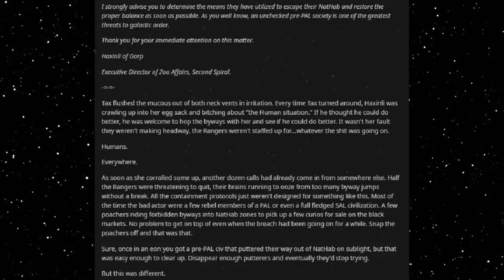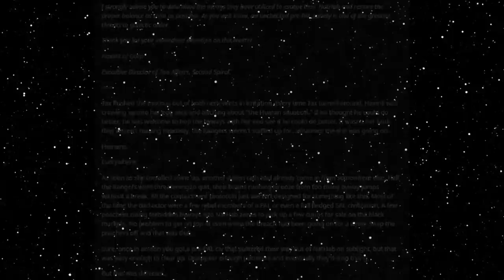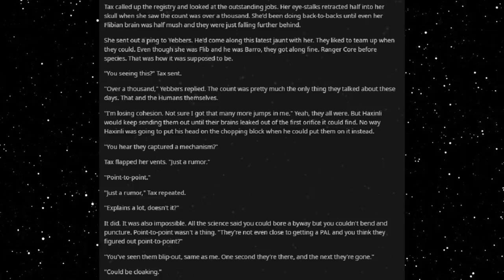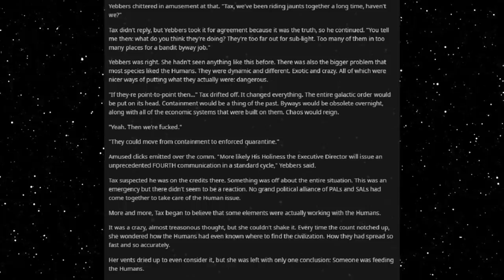Best HFY Reddit Stories: Do NOT Feed The Humans (r/HFY)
Are we being helped?

An original story written, and granted permission to narrate by u/PerilousPlatypus

Current Patreons:
Gavin Lane
John whall
liam johnston
robert Harley
Patrick Mcgreevy
N8
PrimalAge
Cho
Gary Carlson
Jason Nicholas Bacon
Troy Kivlin
Roger Dial
J. Howard
Samuel king
Nathan Riek
Mezec
Nikolous Rice
Dwavenminer
Daddy Jesus
Nick Hatley
John Etgar
James Erb
Daniel Gartin
Jeromy Carmickle
Jeffrey hedlund
RUBEN
Tanner Ryan Jollet
Dan Chadwick
Dionysus
Wolflet
John J Riggan
Joel Nikula
Erick Jaquez
Elitedrone
Weston Simmons
Mario Colon
Stephen Dower
Jonas GrundstrÃ¶m
Joey Bates
Brennan Robertson
laurine manigat
Elim Tevir
Alexander Michael Fraser
Micky
Thee_ Number_Six
Raymond Demara
Christopher Heredia
Maze Zy
David Arva
Logan Herron
John Weaver
Jon Doe
Malovich
Silvan Fricker
Jonathon Chasteler
Cloodden
genomephilanthropist
boone stover
Dustin Tijerina
Thobias Ã¥man
Nicholas Johnson
C Fern
TheBadassForunnerElite
John Arians
SCP-49730
Jeff Kaiser
Jess Hobart
Purple Magi
Matthew
Andre Tolmich
Ross Warden
Jason
Blighty
saber154
Felipe Agudelo
Davin Smith
chaoticPopo
Possibly Here For Plot
Sapient_table
Vanopolis
MÄ«onikoi
chzoe warford
Andrid9
Mr.Monical
Kimball Boyd
but span
Shaun Jacobs
Enterprise
Tradainian
Quakes
daniel mayo
Adrian IwaÅ„ski
Dopamine Coma
Carl
Rusty Shackleford
Logan Jacobsen
Tech Priest Toaster
Thirteenth Angel
Drakos
chaosdays
john
JordKriger
Nathaniel Krauss
Namel909
Devara Saira
Sturlaugur Arnar Kristinsson
Michael Morse
Nick Devor
PATRICK JAN JOSUA DAVIDSEN
dioriteigneous
NightVision
Nathan west
matthew baker
Tyler John Williams
DragenDragoon
nick davie
OTTO DBS Gaming
Danial Zujkowski
Tyler Bremer
eyes downfield
king vice
Roy Nicolaysen
Merlin Morgan
DebautcheryDecanter
julekule
Dragonking
Jonathan Torrez
Riokan
Juliano De Luca
Arin Storm
Logan Kuhlman
CLOROX D VIKING
Wln424
Viridity one
ShadaePrajschet
Burnt Toast
jordan simmons
Joey
iamblt
some wierd guy
Chandler Riley
Thomas Panis
John Meek
turnip hunter
shadow sword001
Jim Flint
koollman
Dank Matter
Alex Farmer